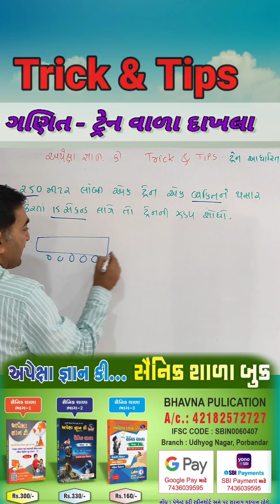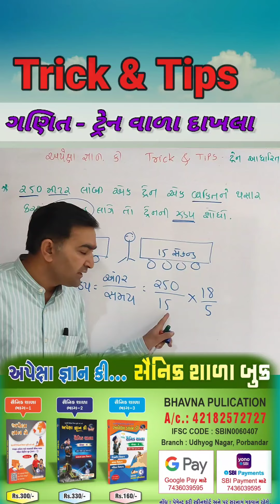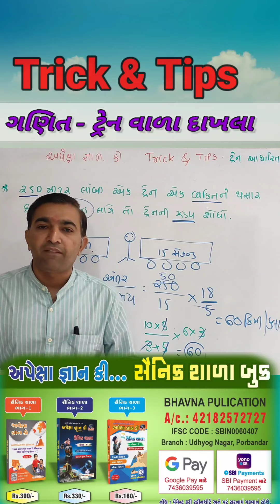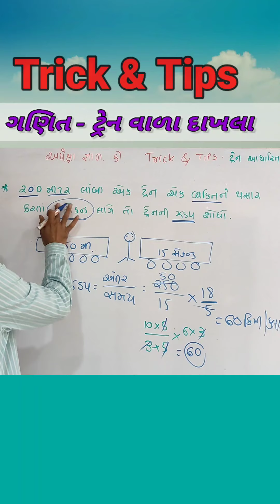ગણિત || Trick &Tips|| ટ્રેન આધારિત દાખલા|| અપેક્ષા જ્ઞાન કી જીતુ સર